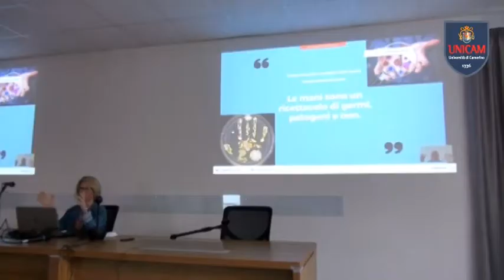A LEZIONE CON…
Prove generali di lezioni grazie all’iniziativa “A lezione con…”
Come sarà strutturata una lezione universitaria? Riuscirò a seguirla? E’ per rispondere a domande come queste che potrebbero porsi le nuove studentesse ed i nuovi studenti che Unicam ha organizzato nei giorni scorsi l’iniziativa “A lezione con…”, nel corso della quale un docente per ogni Scuola di Ateneo ha tenuto una lezione ed è stato poi a disposizione per rispondere ad eventuali domande o per chiarire dubbi. Gli studenti hanno così avuto la possibilità di fare una "prova generale" delle lezioni grazie ad una "staffetta" che ha visto i docenti passarsi il testimone: si è iniziato con il prof. Francesco Casale della Scuola di Giurisprudenza, poi il prof. Giacomo Rossi della Scuola di Bioscienze e Medicina Veterinaria, il prof. Pippo Ciorra per la Scuola di Architettura e Design, la prof.ssa Piera Di Martino per la Scuola di Scienze del Farmaco e dei prodotti della Salute, il prof. Emanuele Tondi per la Scuola di Scienze e Tecnologie. A chiudere la mattinata il Rettore Claudio Pettinari con una lezione sulla chimica della vita.